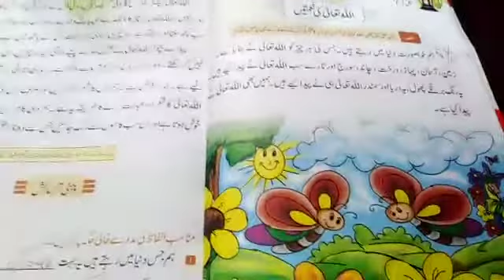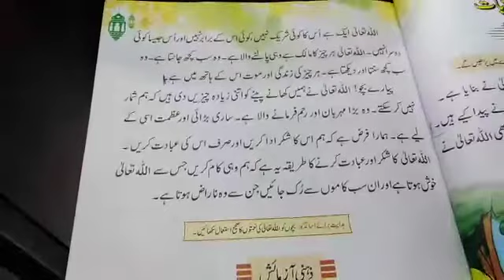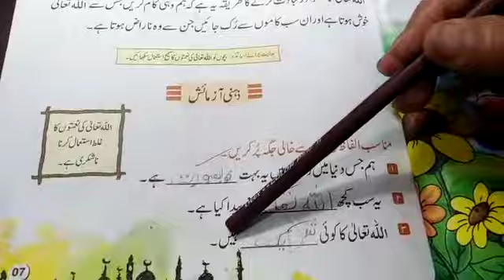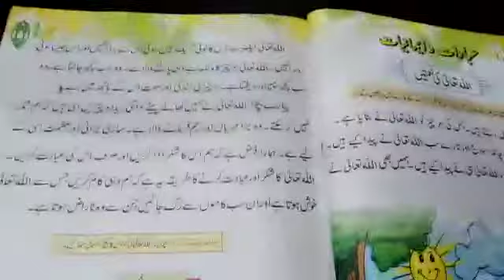islamiat class 2